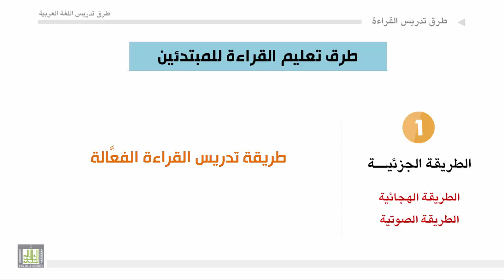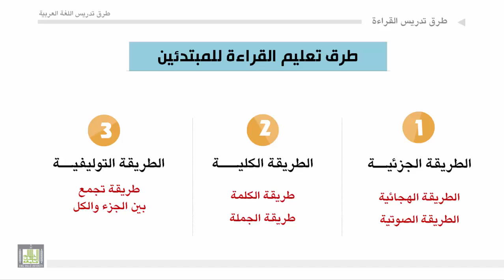طرق تدريس اللغة العربية - الوحدة 6 : طرق تعليم القراءة للمبتدئين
طرق تعليم القراءة للمبتدئين